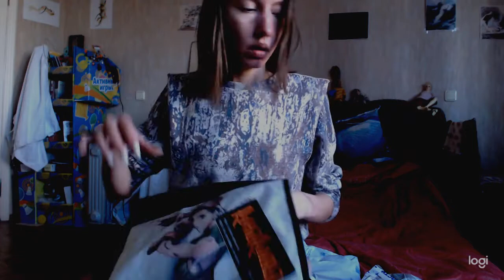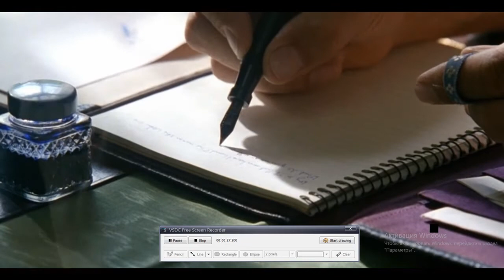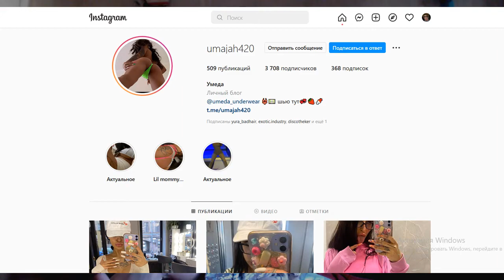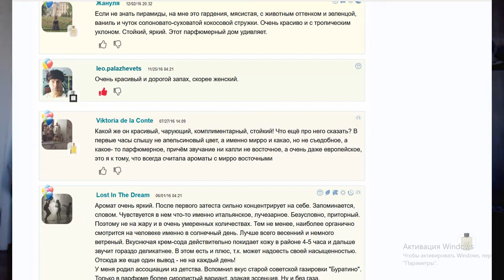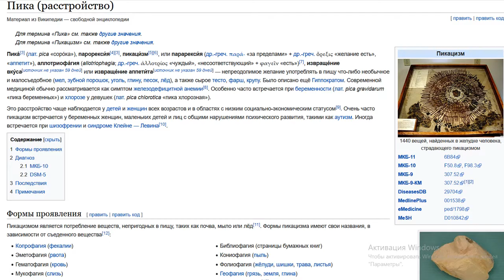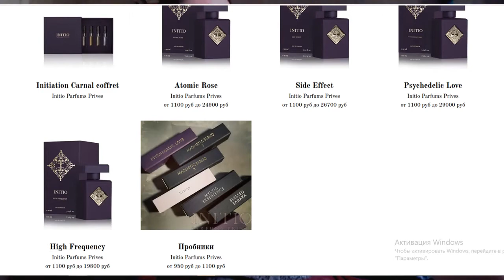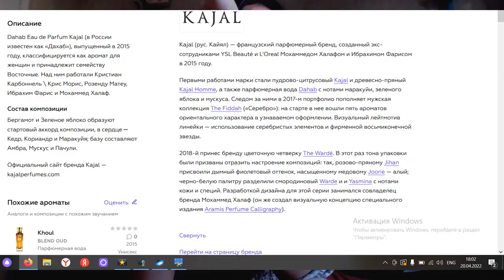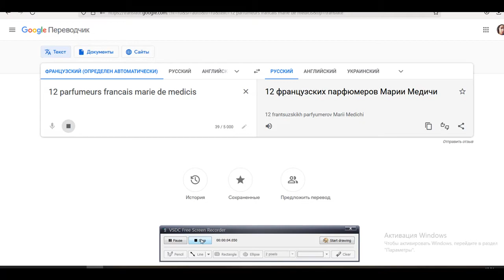5 ДОХОГУЩИХ ПАХФЮМОВ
см подробности слайд-шоу в след серии.